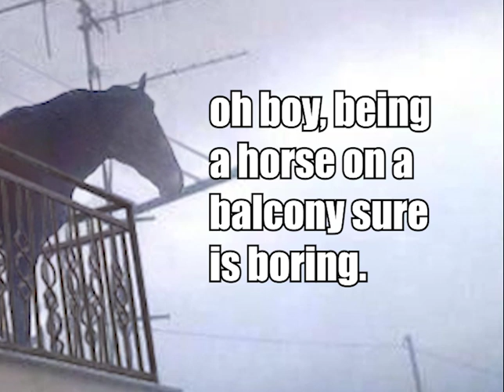juan meets man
two legendary horses meet for the first time.